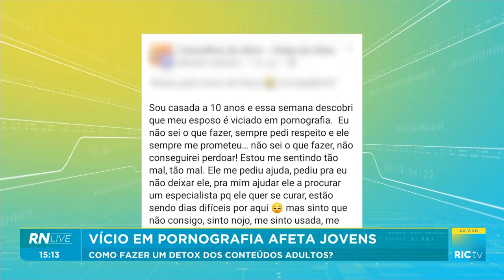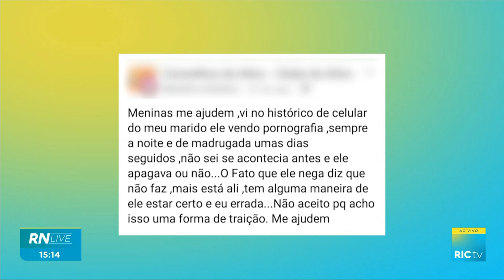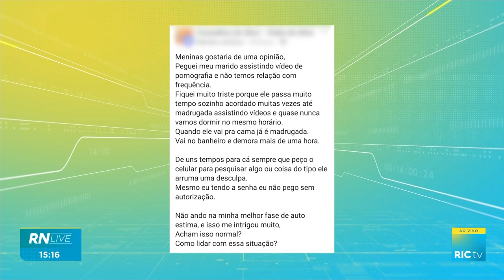Além de depressão a p0rn0gr4afia4 pode gerar disfunções sexu4is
Como fazer um detox dos conteúdos adultos!